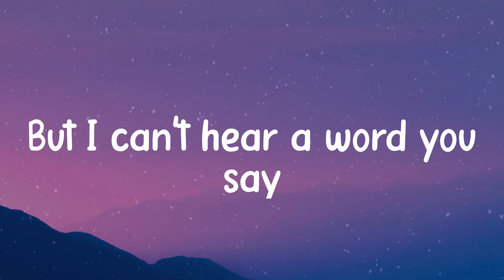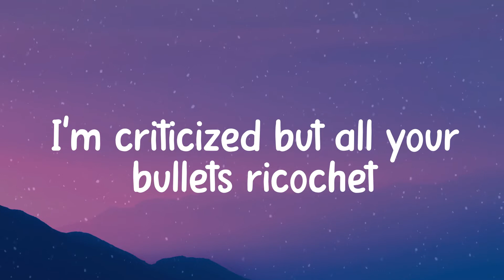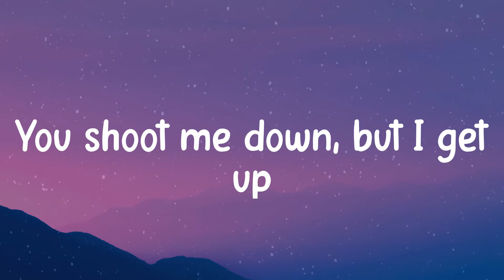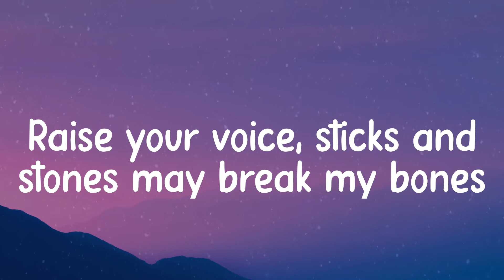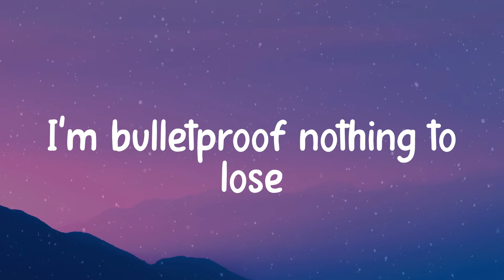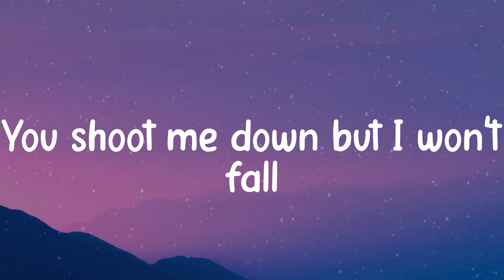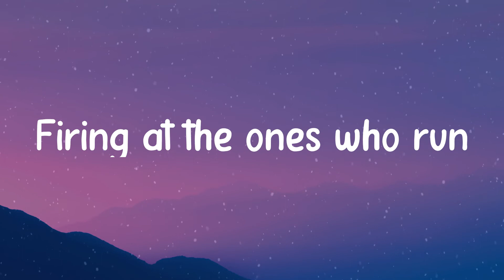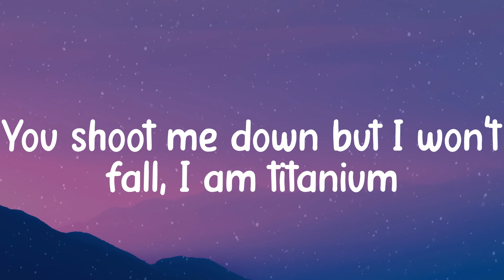David Guetta - Titanium (Lyric video)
Song: Titanium

David Guetta, Titanium (feat. Sia), lyrics Titanium (feat. Sia), Titanium (feat. Sia) lyrics, David Guetta Titanium (feat. Sia), Titanium (feat. Sia) David Guetta, David Guetta Titanium (feat. Sia) lyrics, Titanium (feat. Sia) David Guetta lyrics, banana boom, top songs, viral hits, tiktok music, trending songs,